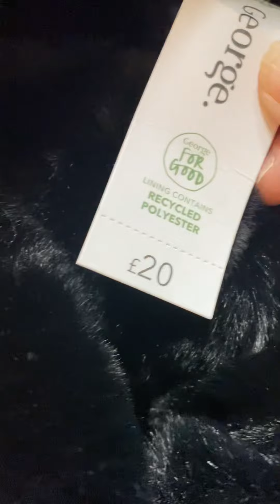George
Geoge jumpers cardigens and much more